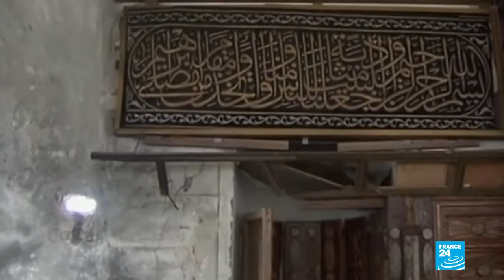Expresidente yemení Ali Abdalá Saleh murió tras ataque armado: partido oficial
Fuentes del partido oficial y el Ministerio del Interior, controlado por hutíes, confirmaron que el expresidente Ali Abdalá Saleh fue muerto tras un ataque armado a su convoy.